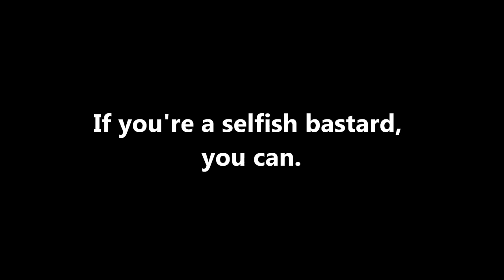Money doesn't buy everything - Did you Know SHOW Season 02 episode 09